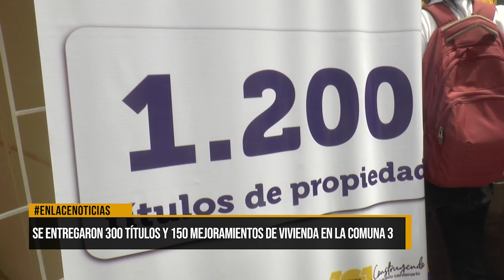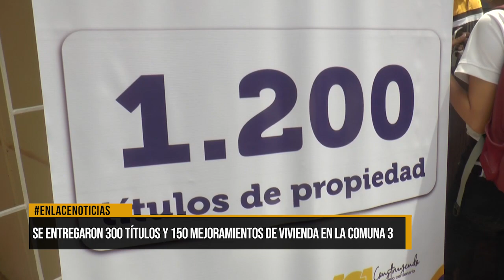Se entregaron 300 títulos y 150 mejoramientos de vivienda en la comuna 3